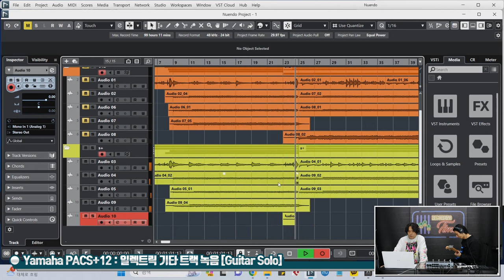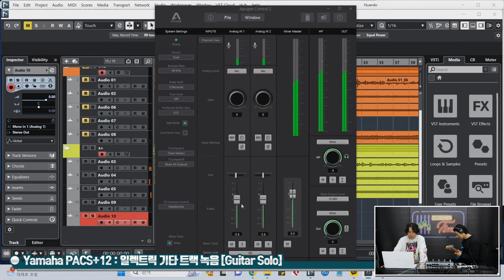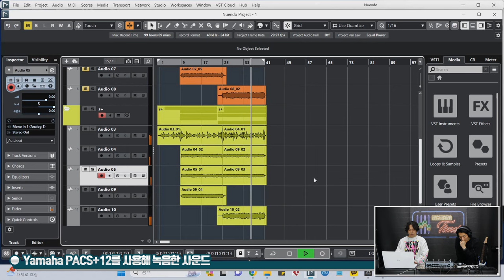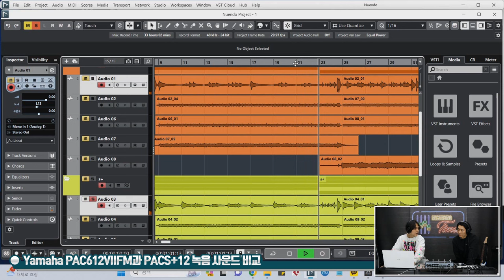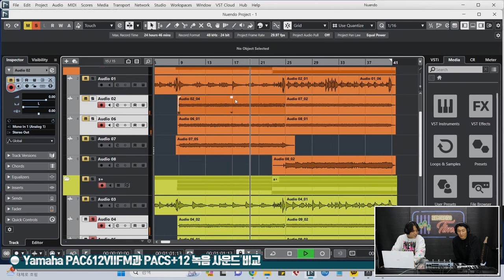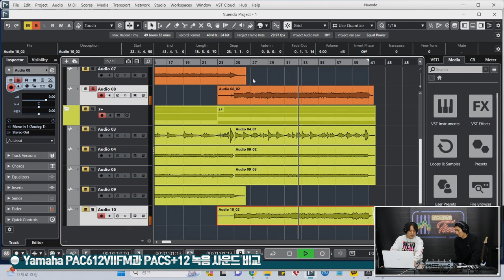[RecordingTimes 663회] Yamaha 일렉기타 PACS+12